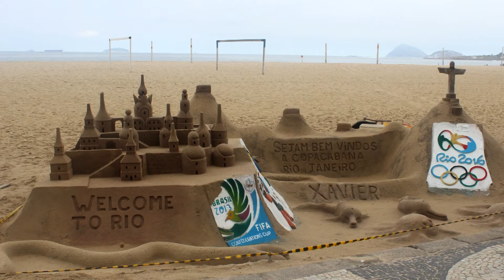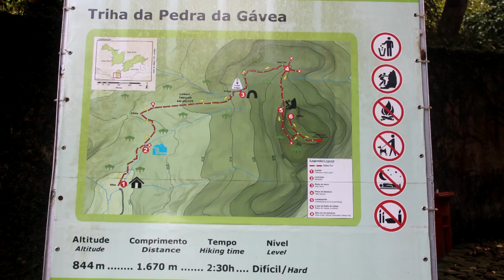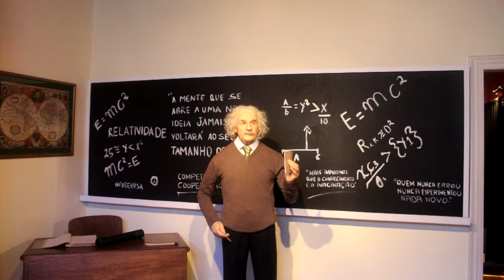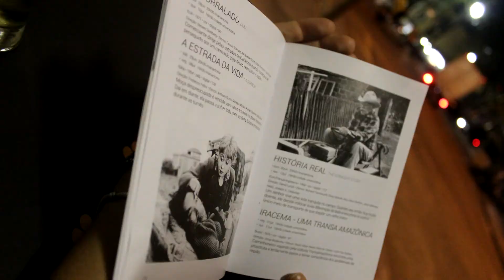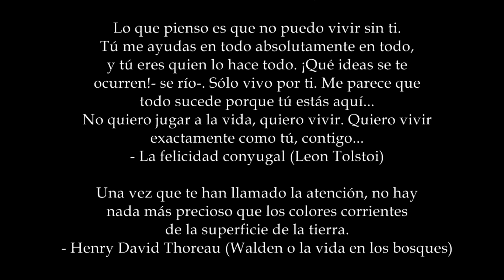El Arte de la Felicidad (Brasil)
Un viaje único e inolvidable que recordaré toda mi vida, teniendo la suerte de conocer a una gran familia, visitando lugares increíbles que no había podido ni imaginar. Ahora conozco el sureste de Brasil, pero queda pendiente el noroeste. Al ver ahora todas las fotos del viaje no puedo sino sonreír y dar las gracias por todo lo vivido.
(Sao Paulo, Ilhabela, Itamambuca, Praia do Felix, Paraty, Rio de Janeiro, Buzios, Niterói, Petropolis, Penedo, Monte Verde, Minas Gerais)

"Si me lo hubieran dicho, nunca habría creído que podría amar así. Esto no se parece en nada a lo que haya sentido en otro momento -decía-; para mí, el mundo está dividido en dos partes, una es ella, y ahí está la alegría, la esperanza, la luz; y la otra donde no está, y eso es la tristeza, son las tinieblas.
Yo no puedo dejar de amar la luz. No es culpa mía. Soy muy feliz. ¿Entiendes?."
- Andrei Bolkonski (Guerra y Paz)

"Fuera de esta verdad y esta vida, no hay ni verdad ni vida."
- Leon Tolstoi (Guerra y Paz)

"Lo que pienso es que no puedo vivir sin ti. Tú me ayudas en todo absolutamente en todo, y tú eres quien lo hace todo. ¡Qué ideas se te ocurren!- se río-. Sólo vivo por ti. Me parece que todo sucede porque tú estás aquí...
No quiero jugar a la vida, quiero vivir. Quiero vivir exactamente como tú, contigo..."
- La felicidad conyugal (Leon Tolstoi)

"Una vez que te han llamado la atención, no hay nada más precioso que los colores corrientes de la superficie de la tierra."
- Henry David Thoreau (Walden o la vida en los bosques)